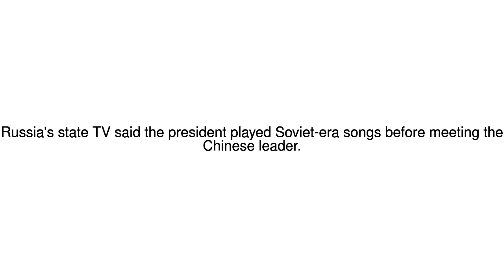News Update Putin plays piano ahead of Xi talks 14/05/17